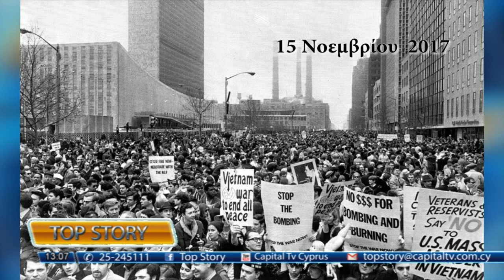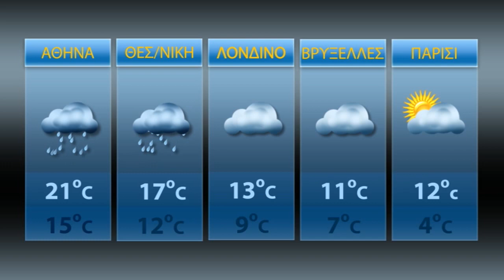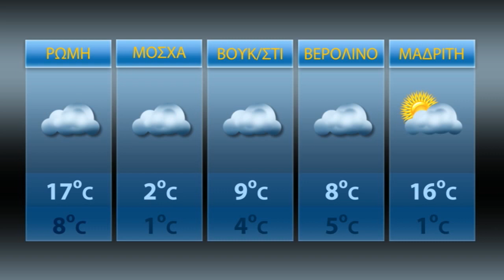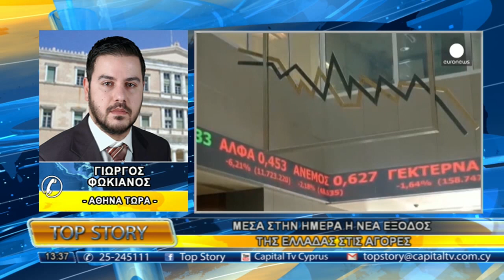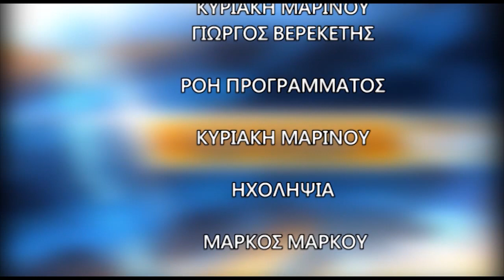TOP STORY 15/11/17